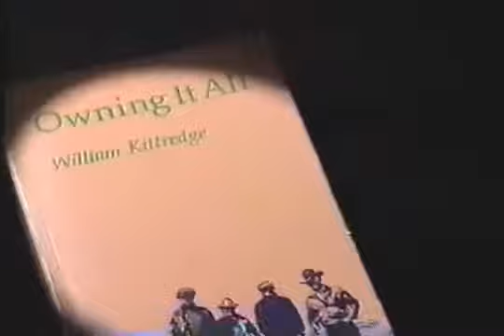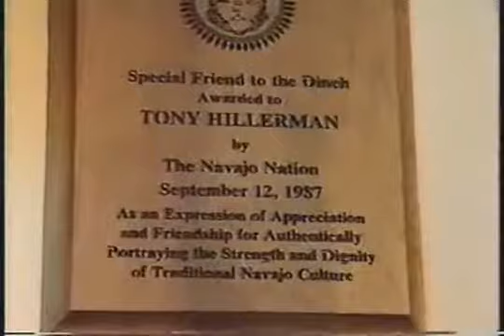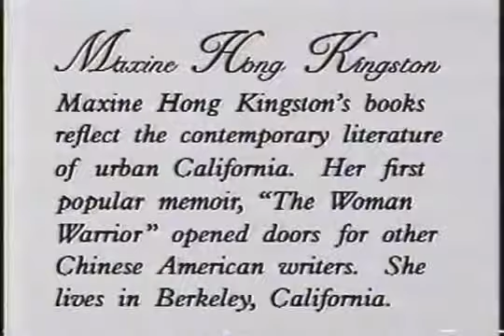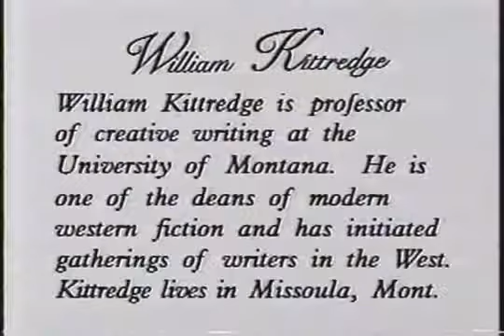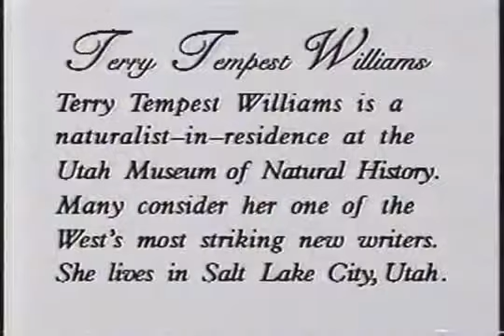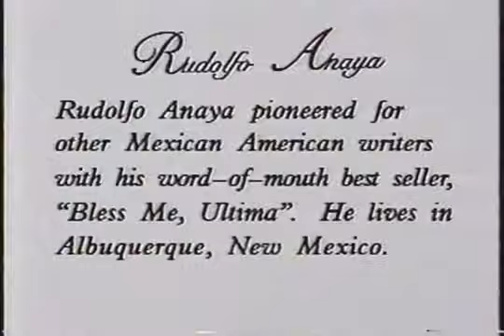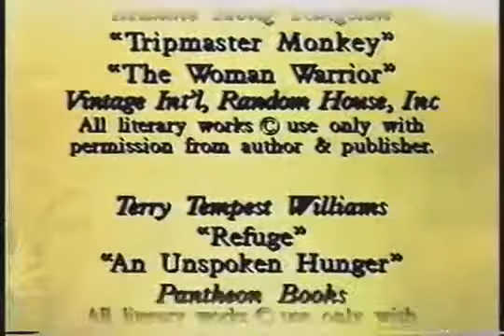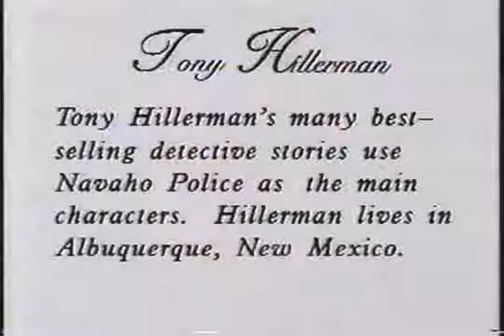Westwords Six Western Writers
Rudolfo Anaya on Westwords, Six Western Writers.

Some places make you feel alive, even if youre a prisoner. Catch up on Westworld Season 1 now on HBO. Starring Evan Rachel Wood, Jeffrey Wright, and Ed Harris.